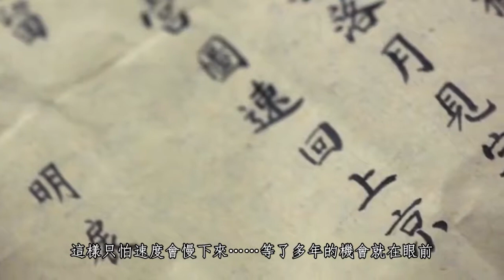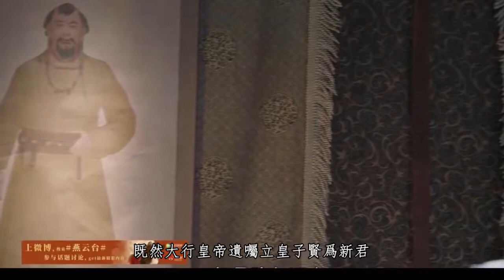第79章 景宗繼位3 | 燕云台（The Legend of Xiao Chuo） | 燕云台剧情简介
燕云台剧情简介：
       萧燕燕是宰相萧思温与燕国长公主的第三女。她作为家中最小的孩子，不仅深得父亲喜欢，也深受大姐萧胡辇、二姐乌骨里的宠爱和照顾，万千宠爱于一身的萧燕燕也从小养成了敢想、敢说、敢做的性格，对于追求的事物充满执着，不轻言放弃。她与韩德让两情相悦，早定终身。但世事难料，萧家三姐妹分别嫁给了太祖系三支，大姐萧胡辇嫁给太平王罨撒葛，二姐乌骨里嫁给耶律喜隐，而萧燕燕因与辽景宗耶律贤的一次邂逅，从此开启传奇的一生  。